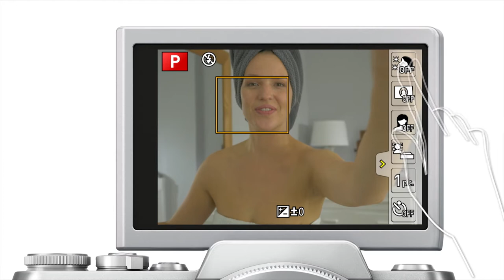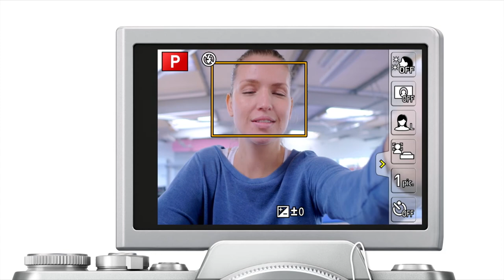Enjoy Shooting Hands-free Selfie with LUMIX DMC-GF7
The new LUMIX DMC-GF7 integrates a host of advanced functions to make your selfie shooting even more fun. You are free from pressing a shutter button with Face Shutter or Buddy Shutter and you can even add Soft Skin, Defocusing, Slimming effects on the pictures to look them more attractive! It's simple and easy to get much better results than those you get from smartphones.

LUMIX GF7 Product information is available on regional websites.